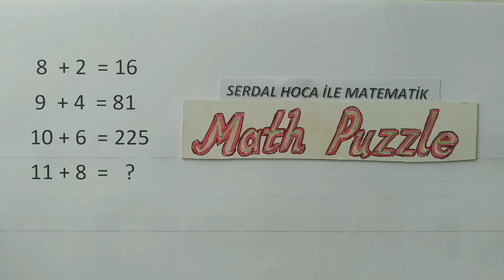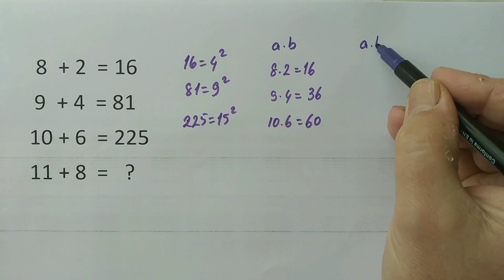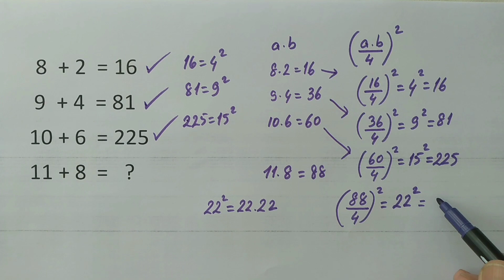MATEMATİK BULMACASI (LET'S SOLVE MATH PUZZLE) 20 MAYIS '22